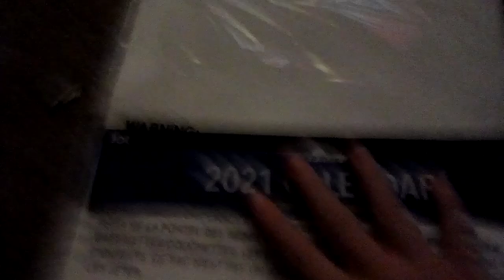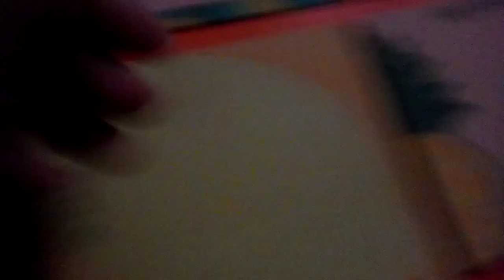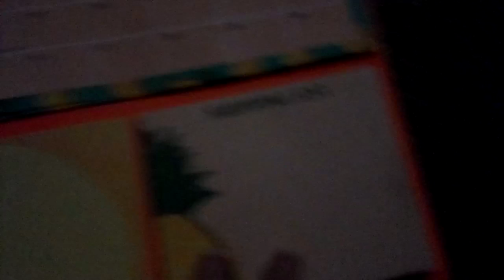Un"wrapping" a BEAUTIFUL *2021* CALENDER*!!